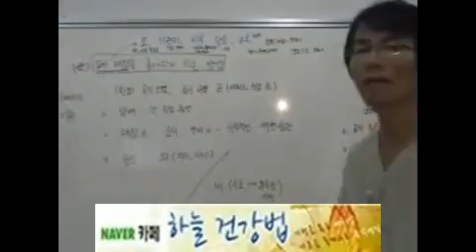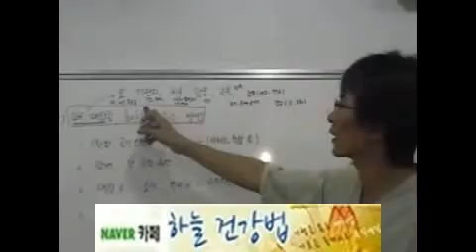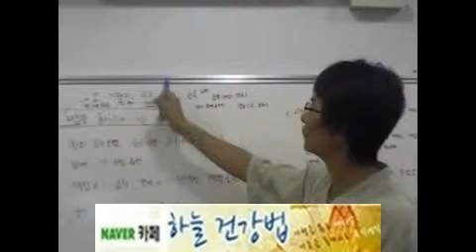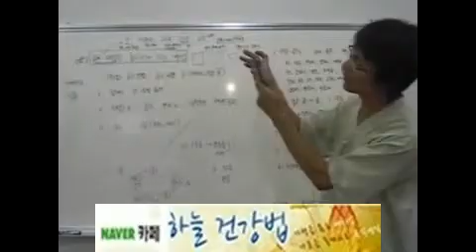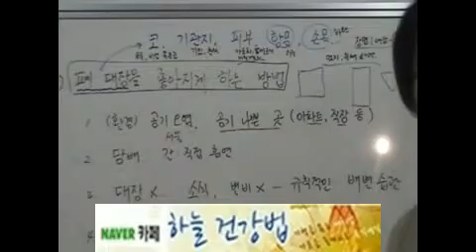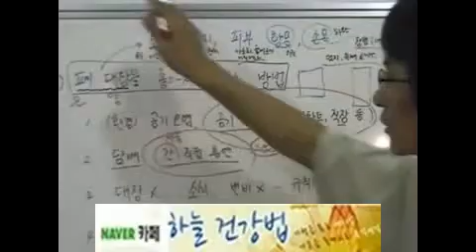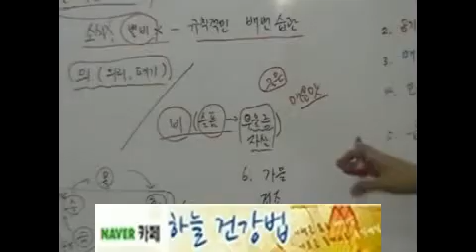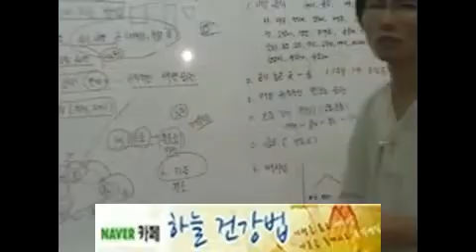폐대장안좋아지는원인과좋게하는방법1](폐대장이안좋아지는원인증상통증)